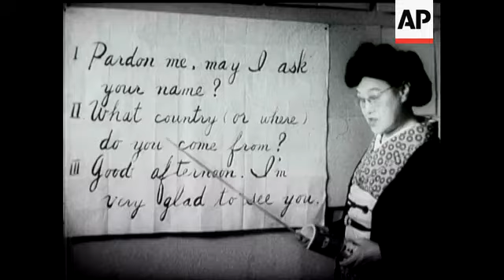OIL FROM IRAQ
(8 May 1952) The Iraq Petroleum Company's new pipe-line from Kirkuk to Banias has been completed. It runs for 560 miles to the Syrian Coast and is expected to convey 14 million tons of crude oil per year.